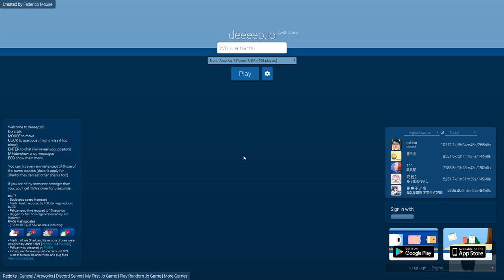Deeeep.io - Deadly MARLIN Gameplay! Fastest Fish, New Animals & Update - Deeeep.io Gameplay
Welcome to Deeep.io! Deeep.io gameplay features intense .io action as the Marlin: the fastest fish around! Next up we'll try to get to the missile launching whale shark!

Deeeep.io Game Overview:

Game Overview:
Deeeep.io is a game like most other .io games but has various elements of gameplay within the game. Deeepio animals change environments when you level up. Animals: anglerfish, worm, jellyfish, blobfish, penguin, walrus, great white shark, hammerhead shark, killer whale, whale, stingray or ray, beaver, squid, crab, fish, seagull and more!

Send me stuff:
Entak